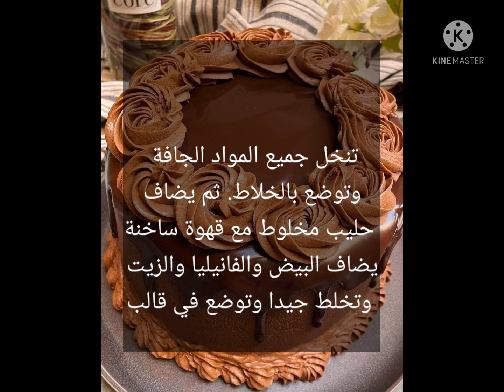كيكه الشكولاته بتزين الجاتو الحلو